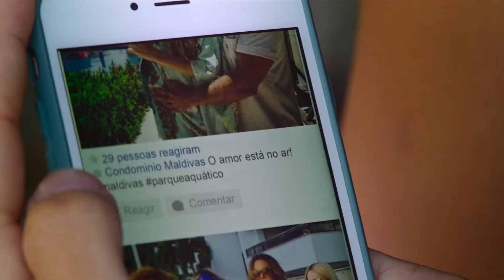Maldivas - 1ª Temporada | Trailer Nacional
✅ COMENTE!
✅ COMPARTILHE!